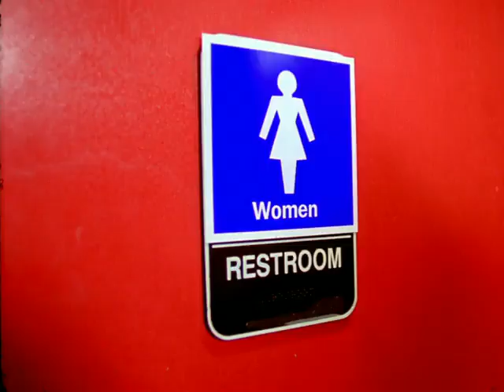Genderbusters - Trailer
Screening in "This Is Who I Am: Shorts" on Sat May 14, 4:30 pm at Northwest Film Forum as part of Translations: The Seattle Transgender Film Festival.